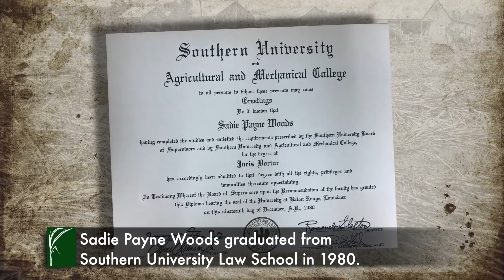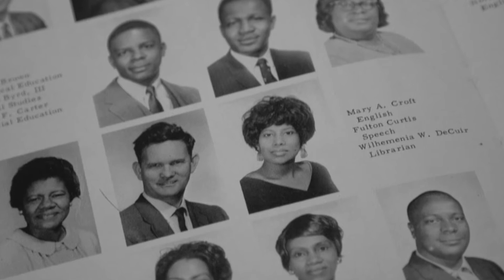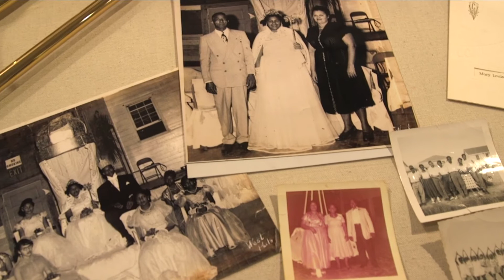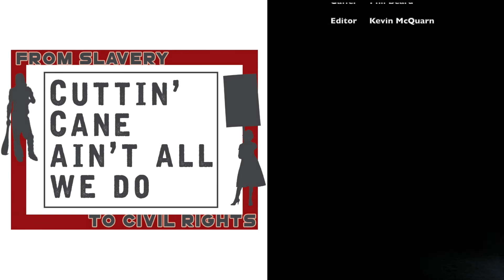6 The Key to a Brighter Future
In an effort to give visitors an introduction to our new tour, Cuttin’ Cane A’int All We Do, the West Baton Rouge Museum is making available six compelling videos. These short documentaries take you on a journey through the local history of the Reconstruction and Jim Crow period to the Civil Rights Movement. The videos are presented in a kiosk format at two of the cabins on the museum’s campus.
We invite you to view these videos as a part of our new online education experience. The film clips feature interviews with Southern University Law Professor Angela Allen Bell, local historian Brian Costello, Dialogue on Race Director Maxine Crump, businessman Hall Davis, III, and Cohn High School graduates Wilhelmina Williams Decuir, Sadie Woods, Rose Roche, and Ernest Allen.
This project was funded in part by a grant from the National Parks Service and produced by FantomLight Productions.